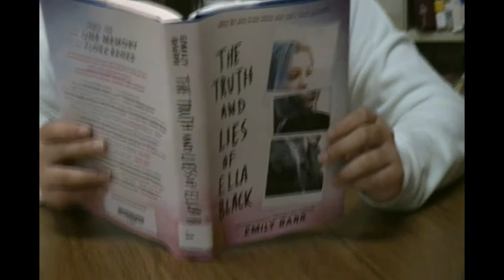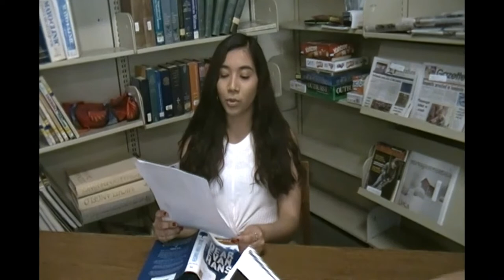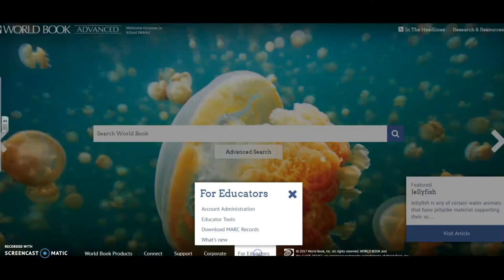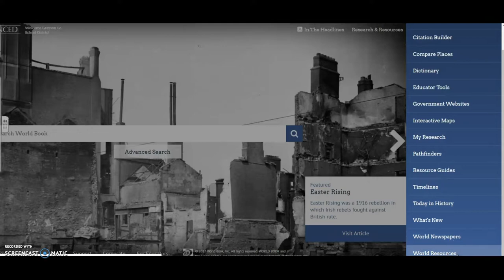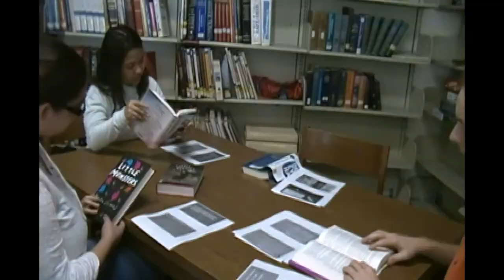4 11 19--WB promo